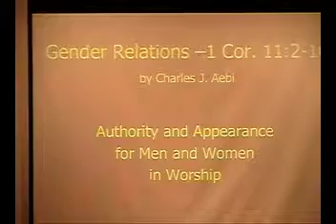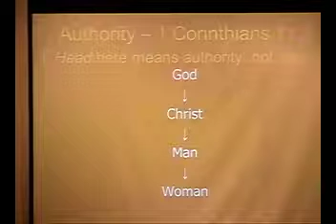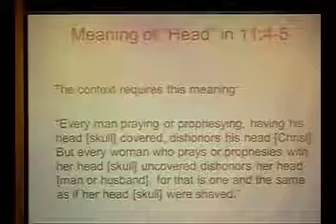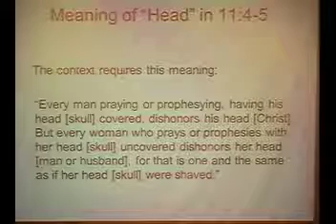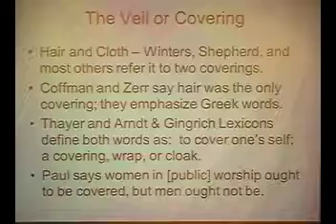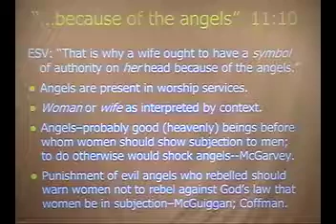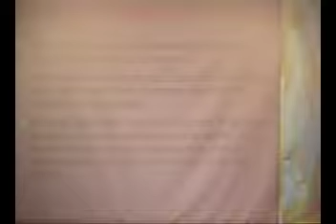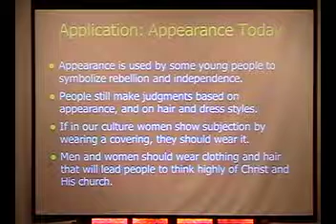Gender Relations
Gender Relations Charles Aebi

Credit: Unknown  Vimeo ID: 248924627